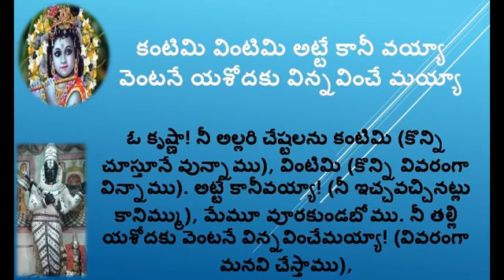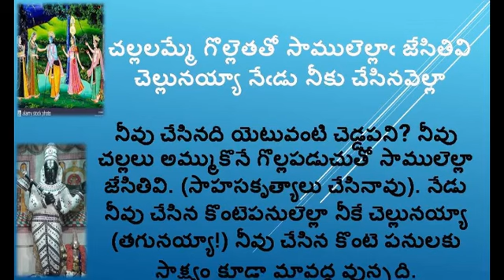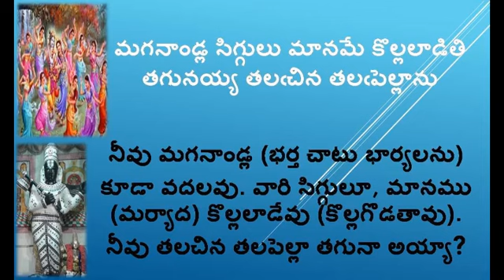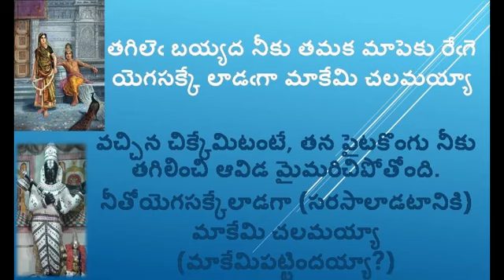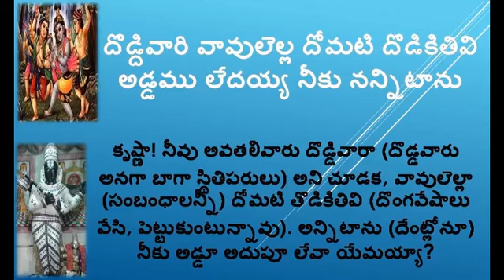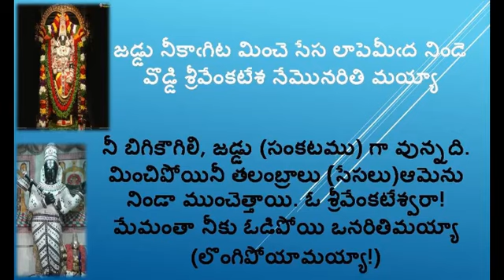కంటిమి మింటిమి అట్టే కానీ వయ్యా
ఈ యూట్యూబ్ ఛానల్  మొత్తం క్రెడిట్స్ కి అర్హులు
Credits:
🌺🍃  Anand Vani  -🍃🌺
-🍃🌺 Garimella Anilakumar -🍃🌺
-🍃🌺 Dvn Sravan Kumar -🍃🌺
-🍃🌺 Ponnala Venkatesh RD -🍃🌺
మీకు నా ధన్యవాదాలు